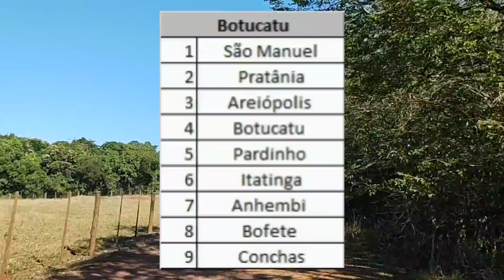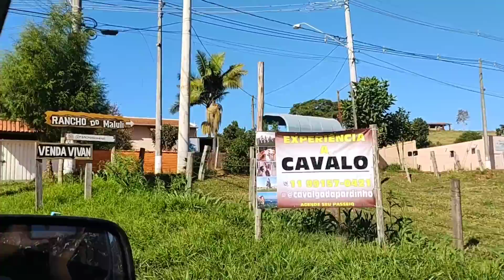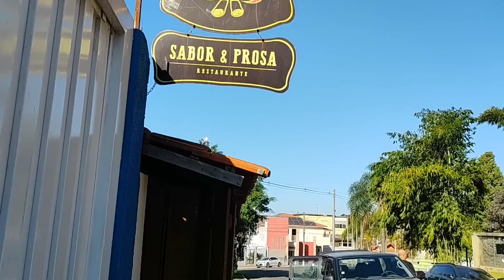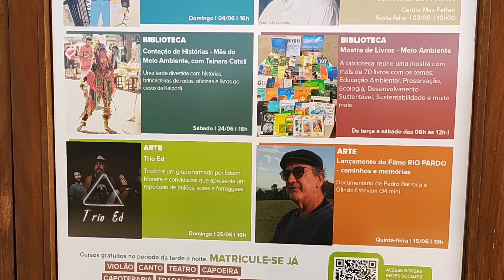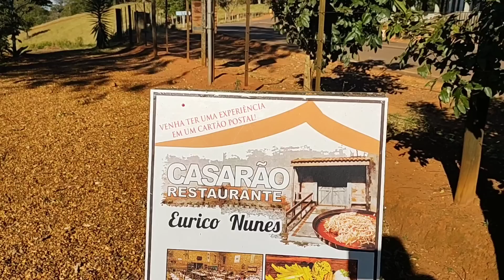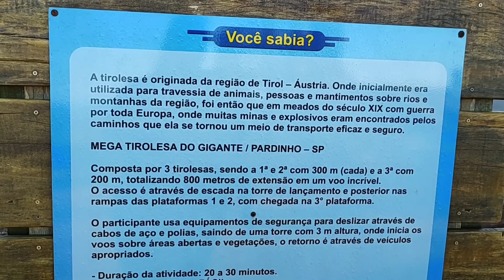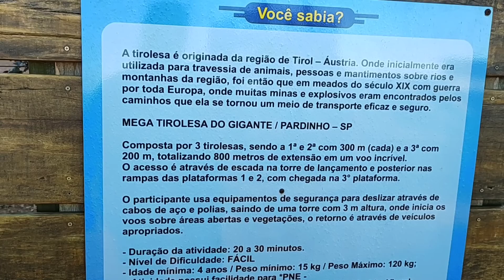Pardinho SP - Passeio da Rota 408 pela cidade de Pardinho - 7° Temp - Ep 05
O passeio da Rota 408 dessa vez é pela cidade Pardinho.

Nos acompanhe também nas outras redes.

💕 Pedido carinhoso:
Cada dia as cidades ficam mais distantes da capital de São Paulo e o custo aumenta, precisamos de ajuda.

São Paulo é dividido em 11 Regiões Intermediárias:
1 - São Paulo;  ✔
2 - Campinas; ✔
3 - Sorocaba; ✔
4 - São José dos Campos; ✔
5 - Araraquara; ✔
6 - Bauru; 💚 bola da vez

Agora, estamos conhecendo a 6º Região Intermediária: Bauru com 48 cidades.
Essa região é composta por 4 Regiões Imediatas:
1 - Botucatu; 💚 bola da vez

Estamos conhecendo a 1º Região Imediata : Botucatu.
Essa região imediata é composta por 9 cidades:
1 - São Manuel; ✔
2 - Pratânia; ✔
3 - Areiópolis; ✔
4 - Botucatu; ✔
5 - Pardinho; 💚 bola da vez

A 5º cidade que iremos apresentar dessa região imediata é: Pardinho SP.
Pardinho é a 290º cidade que conhecemos no Estado de São Paulo.
Vem conhecer a cidade de Pardinho SP.